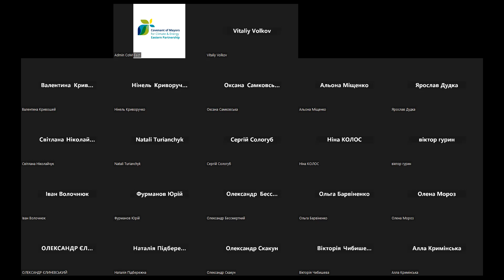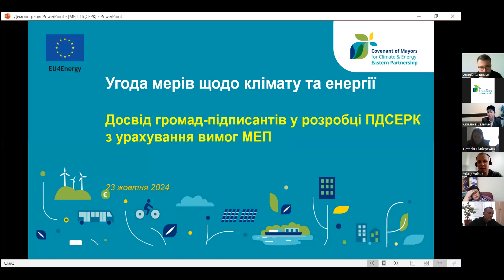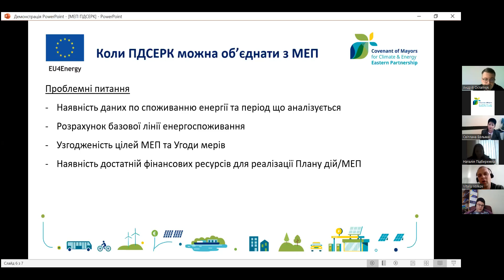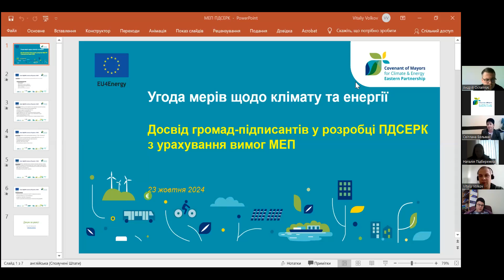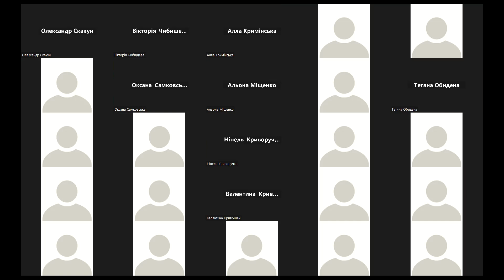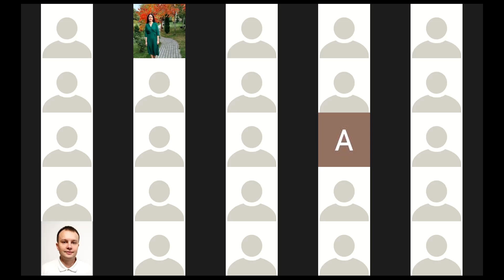Вебінар "Досвід розробки ПДСЕРК з урахуванням вимог МЕП", 23.10.2024